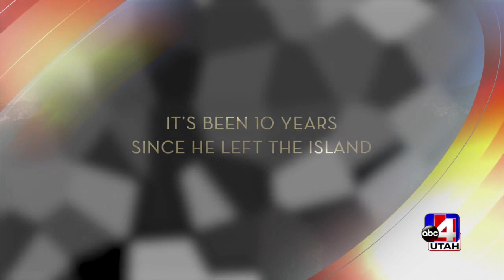THE OTHER SIDE OF HEAVEN 2: ABC 4 Good Things Utah Interview (Trailer #1 Sneak Peek)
✨TV INTERVIEW✨ Thank you Good Things Utah and Nicea DeGering for the great interview with The Other Side of Heaven Movie 2 Director Mitch Davis and Elder John H. Groberg. Check it out if you missed it live!

OtherSideOfHeaven 2 is coming to theaters JUNE 2019! Save the date and watch trailer #1 on our